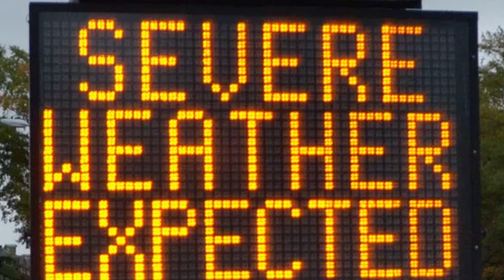THIS COUNTRY IS SILENTLY PREPARING FOR A MASSIVE SOLAR STORM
As the solar cycle reaches its maximum the emergency response agency is preparing for power and communications outages in the event of an extreme solar storm. One more country preparing for a massive solar storm impacting the Earth. They already know it. Are you prepared?

Source: New Zealand's National Emergency Management Agency. Here's the page on NEMA, scroll down and click to open the full emergency plan released